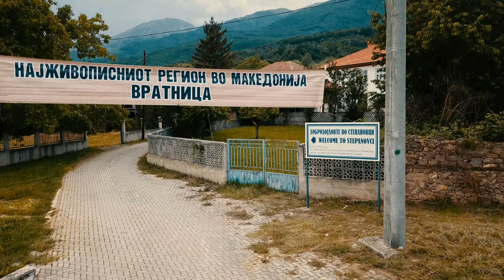4K Landscape Drone Video - Vratnica By street, Macedonia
4K Landscape Drone Video - Vratnica, Macedonia

4K video from various locations around the world.  Travel through our lens.

All music from Open Source